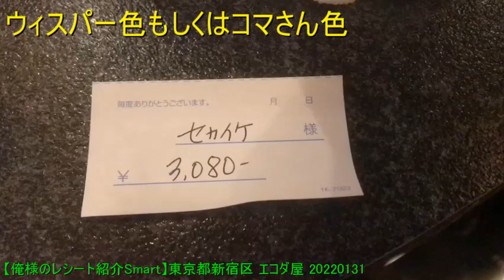【俺様のレシート紹介Smart】東京都新宿区 エコダ屋 20220131 【めすすめ動画】